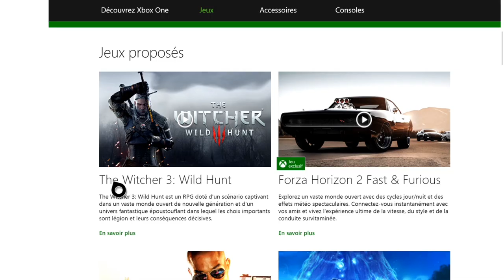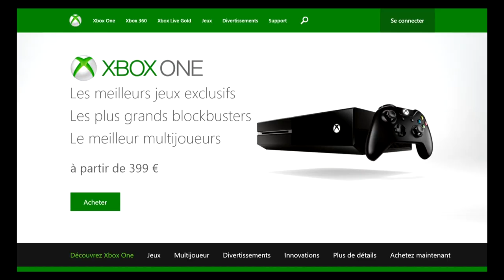XboxTV : comment perfectionner votre navigation sur Xbox One ?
XboxTV : tuto IE, comment perfectionner votre navigation sur Xbox One ?